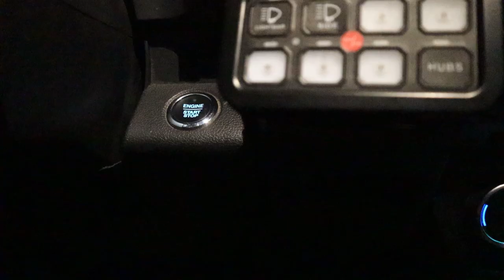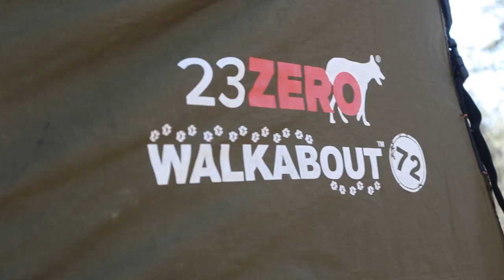Arizona Late Season Elk A LOT TO LEARN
Wow what a hunt! Unfortunately was not successful but had the opportunity to gather a lot of necessary experience for future hunts. This was tough but necessary in order to further my skill sets for elk hunts to come. I was solo for the majority of the hunt and that was a major adjustment, so much quiet haha but it all worked out and I'm excited for the next one!

kitchen cupboard storage systems, how to organize a small space, kitchen diy, best overlanding kitchen, kitchen storage system for ford expedition, overlanding kitchen, overlanding kitchen setup,